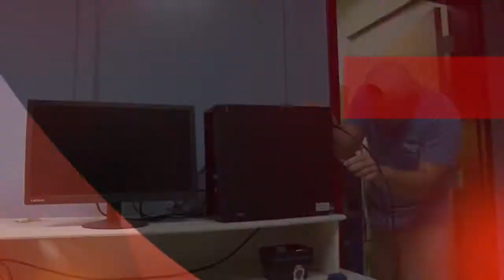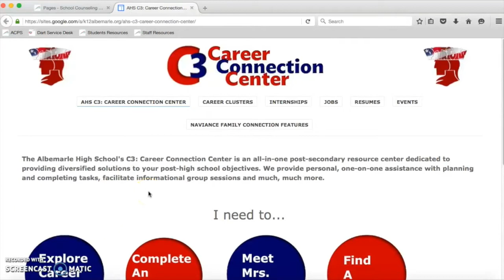Inside A-Town: Episode 7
This week Inside A-Town makes a career connection, gets the lowdown on Ms. Blount, sits down with AHS golf champ Ryan Porter, and greets our first Student of the Month. Come on in!